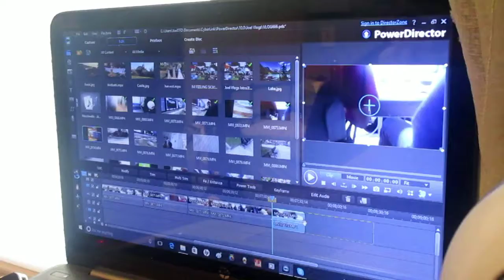THEY CUT HIS HAIR!!!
Welcome To A Brand NEW Vlog! In Todays vlog, we fool around and they actually cut adrains hair!!

Sorry that this vlog was late at night